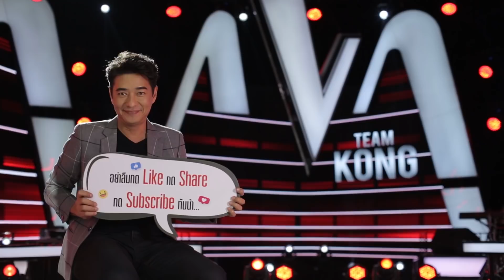เซฟ - เหงา - Knock Out - The Voice Thailand 2018 - 28 Jan 2019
เซฟ - อภิสิทธิ์ สุริวงศ์
เพลง : เหงา
ทีมโค้ช : ก้อง สหรัถ

ทุกวันจันทร์เวลา 20.15 น. ทางช่อง PPTV HD36 รับชมย้อนหลังที่แรกก่อนใครทาง LINE TV เวลา 24.00 น.